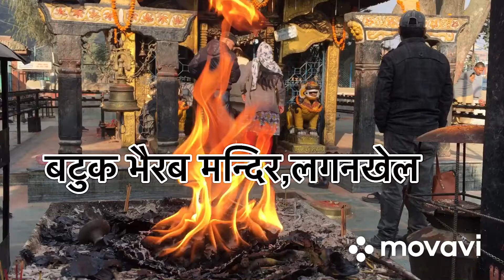बटुक भैरब मन्दिर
प्रत्येक शनिबार बटुक भैरब मन्दिरकाे दर्शन गर्नाले सुख सम्वृध्दि प्राप्त हुन्छ।